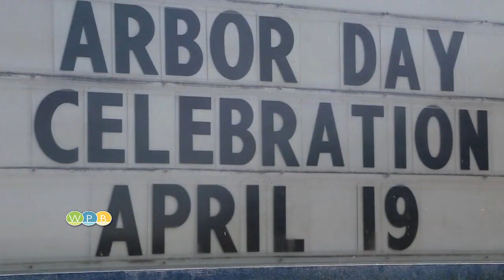WPB Mayor Muoio Celebrates Arbor Day at Conniston Middle School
Mayor Jeri Muoio joined students at Conniston Middle School to celebrate Arbor Day, and talk about the City's efforts to add 10,000 trees to West Palm Beach's tree canopy in 10 years. One way is by giving away free trees to residents.